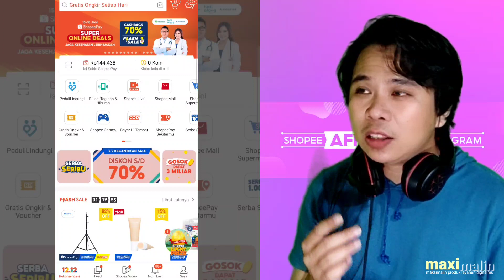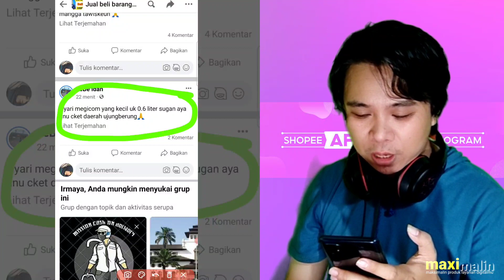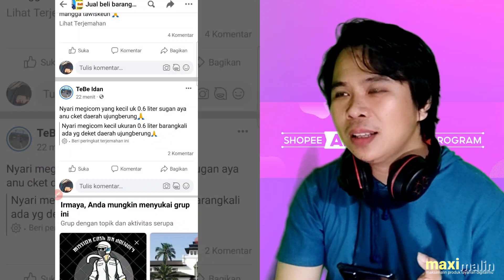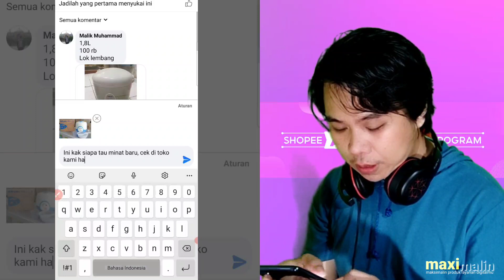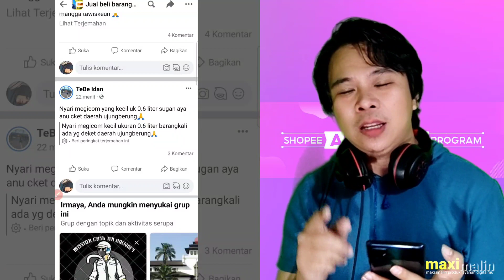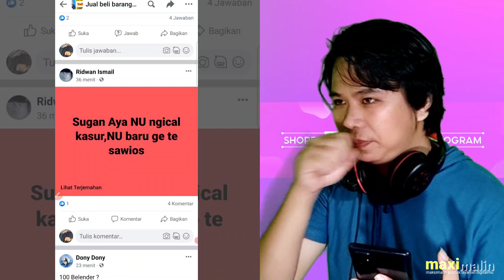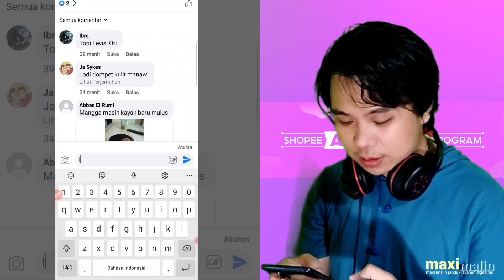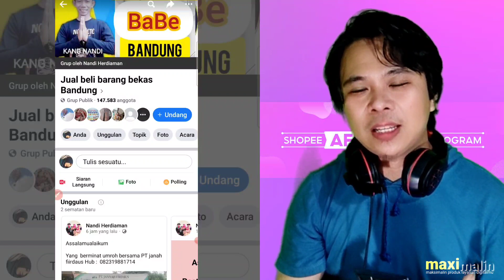REKOMENDASI TEMPAT SHARE LINK SHOPEE AFFILIATE BANYAK YANG NYARI PRODUK DI SINI‼️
Rekomendasi tempat share link Shopee affiliate dan cara share link affiliate